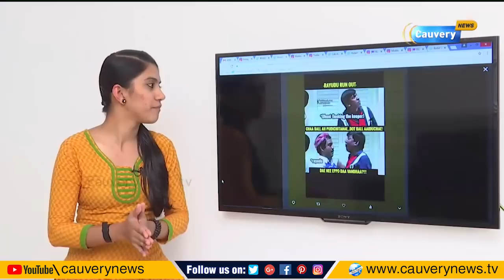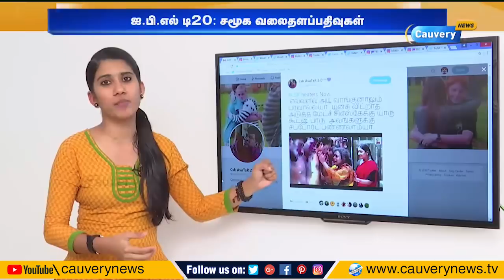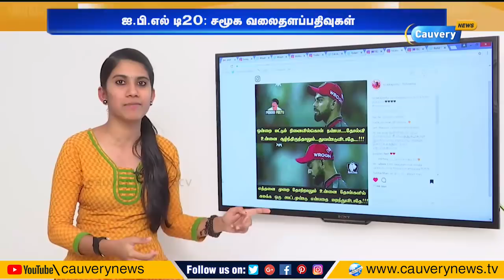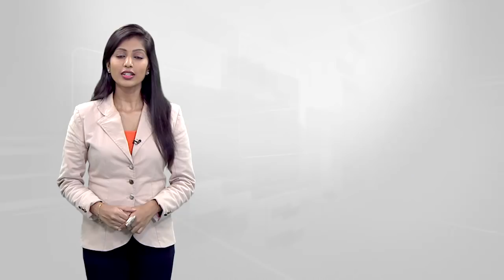தோற்றாலும் கோலிக்கு ஆதரவு தெரிவிக்கும் ரசிகர்கள் | IPL memes | IPL 2018 | CSK